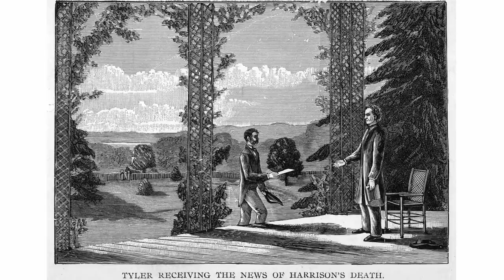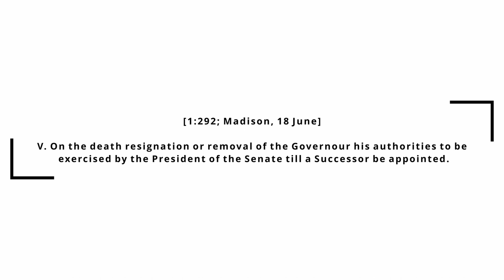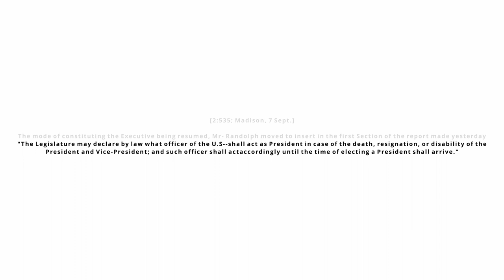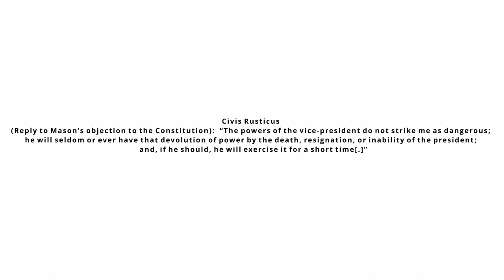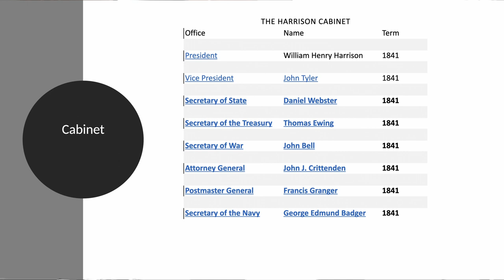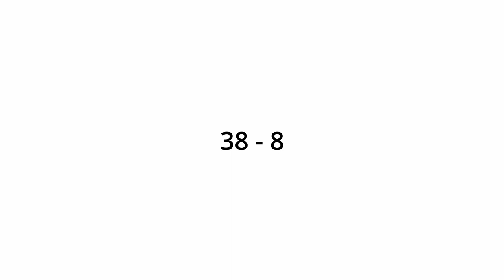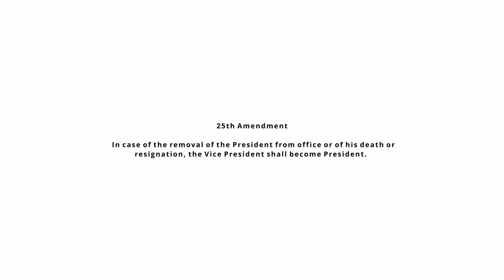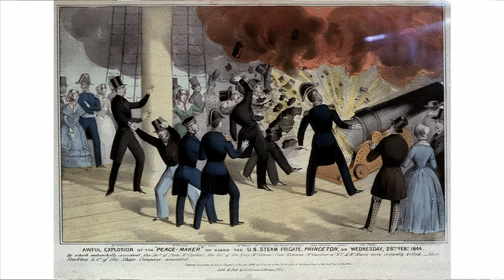Tyler Ascendancy – Presented by Dr. Steve Belko, Missouri Humanities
This academy provides high school teachers of American History and Government throughout the state with a chance to develop new insights into their subject fields by offering a series of seminars that focus on key ideas, figures, and events in history of American democracy.

Each year, we focus on a different theme. Previous themes concentrated on (1) majority rule and minority rights, (2) the origins and legacy of the Bill of Rights, (3) Missouri’s struggle for statehood, and (4) revolutions. This year’s theme is “Contested Elections, Electoral Calamities, and Controversial Transitions in Presidential Power.”

In the past, the academy was an in-person, three-day event, held in Columbia on Mizzou’s campus, but with obvious changes in our social environment, we have decided that going virtual with the annual academy will be considerably more effective in reaching an expanded audience of teachers and in allowing us to provide more sessions offered by scholars from all over the country. We have also decided that going virtual will provide us the opportunity to make these lectures open to the general public, as part of our mission to advance life-long learning opportunities for citizens all across our state.